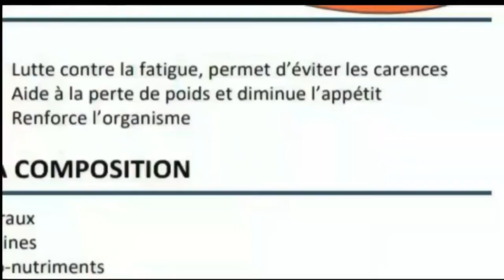PWISANS BONDYE FAS DYAB #27 Zen pete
Siw bezwen gen bel bouda klike sou link sa Pouw ka achte produit paw lan siw bezwen kase vant ou tou prese prese vin pran produit paw lan Mwen male